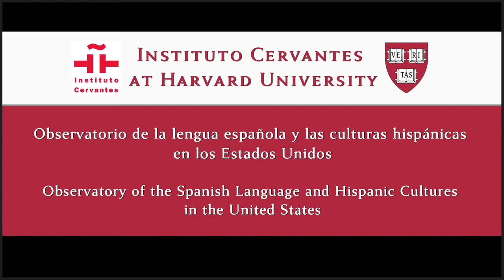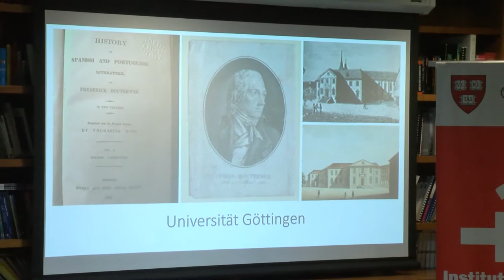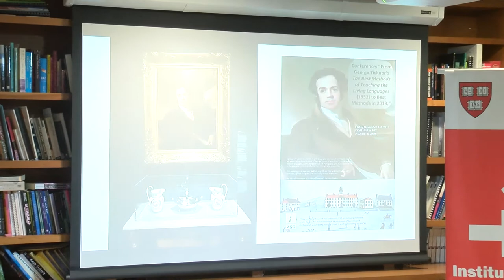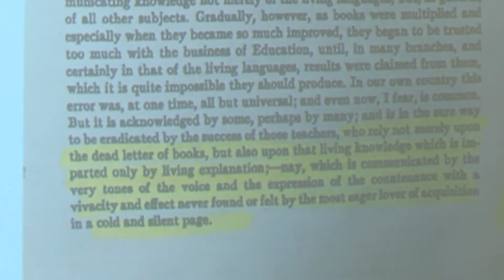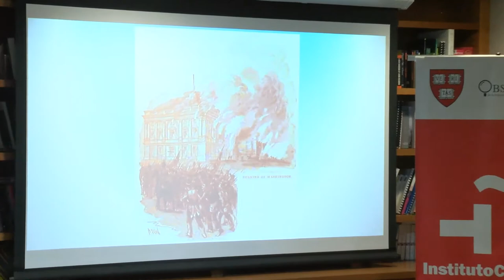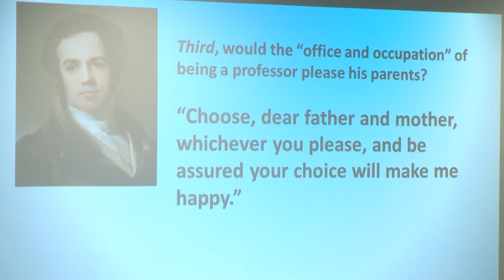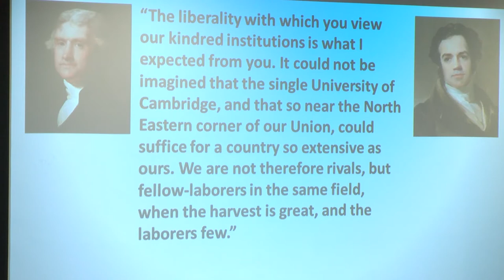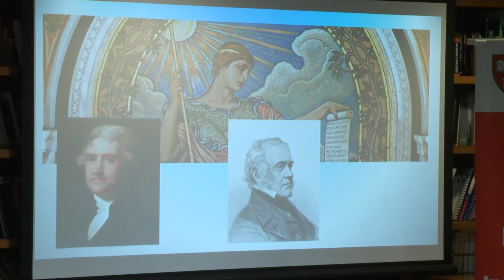Observatorio Cervantes - Harvard. George Ticknor and his Contribution to Hispanism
This lecture celebrates the life and work of renowned Hispanist George Ticknor (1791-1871), the first Professor of French and Spanish at Harvard College. Ticknor greatly contributed to strengthening the study of modern languages and literatures in the US, and was a prominent figure in the cultural scene of his native Boston. José Manuel del Pino, Dartmouth Professor of Spanish at Dartmouth College, examines the cultural significance of Ticknor’s contribution to Hispanic Studies and his legacy for the 21st century; Rolena Adorno, Sterling Professor of Spanish at Yale University, discusses Ticknor’s relationship with Thomas Jefferson on the topics of books and learning.